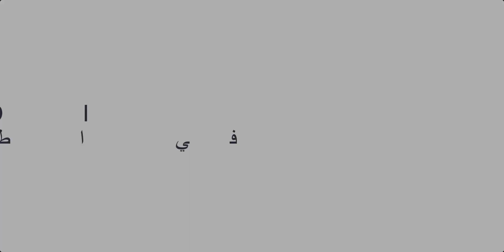Mohamed JADDI ماينكرافت: منزل فخم من انجاز